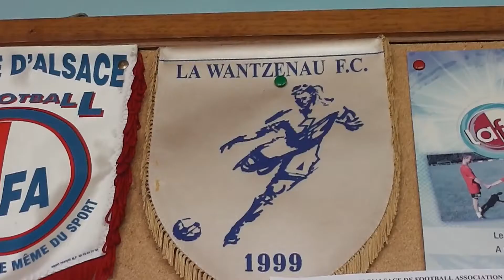La Wantzenau Fc III vs Fce Schirrhein IV Amical Résumé 2017/2018